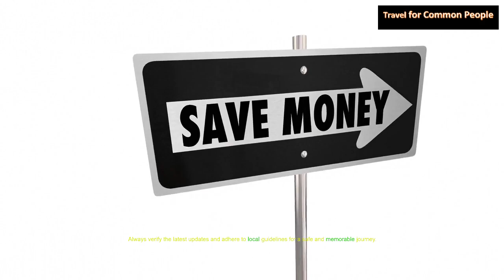Explore Oslo The Capital of Norway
🏞️ Welcome to 'Travel for Common People,' your gateway to captivating travel experiences! Join us on a remarkable journey to Norway's capital, Oslo, as we uncover hidden treasures, scenic landscapes, and vibrant culture in this episode.

🏙️ Oslo, where urban life harmoniously coexists with breathtaking nature. From vibrant neighborhoods to serene fjords, every corner has a story to tell.

🎨 Explore the world-famous Vigeland Park, a sculpture wonderland by Gustav Vigeland.

⚓ Step back in time at the Viking Ship Museum and discover Norway's maritime history.

🎿 Feel the thrill at Holmenkollen, home to the world's oldest ski jump, with panoramic views to boot.

🦐 Savor Oslo's culinary wonders, from seafood markets to Michelin-starred dining.

🌊 Stroll along the lively Aker Brygge waterfront, where urban vibes meet waterfront charms.